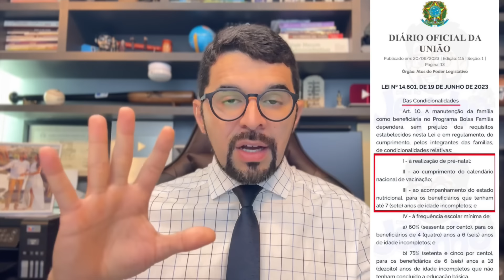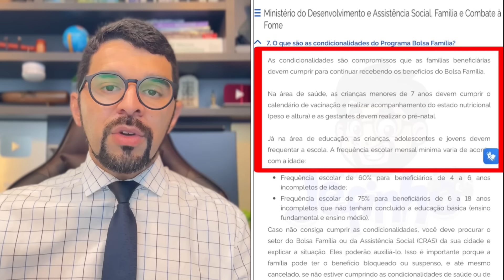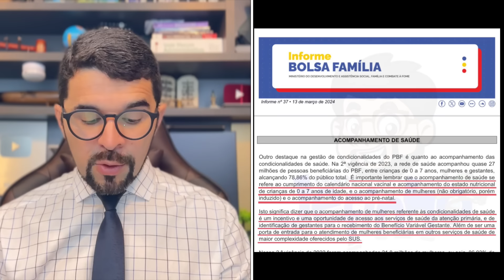URGENTE! MULHERES DO BOLSA FAMÍLIA DE 14 À 44 ANOS TEM QUE REALIZAR A PESAGEM?? SÃO OBRIGADAS?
Atenção! Além das crianças as mulheres com idade de 14 a 44 anos estão obrigadas a se pesarem? Segundo os CRAS O objetivo é confirmar se os beneficiários estão cumprindo as exigências na área de saúde, mas seria obrigatório ou não?